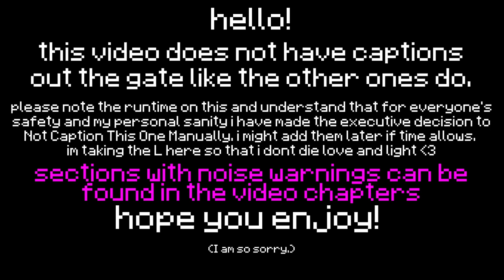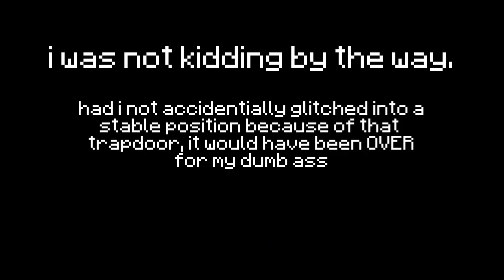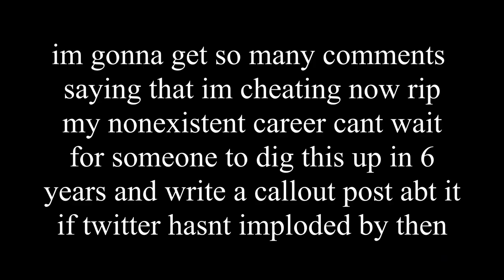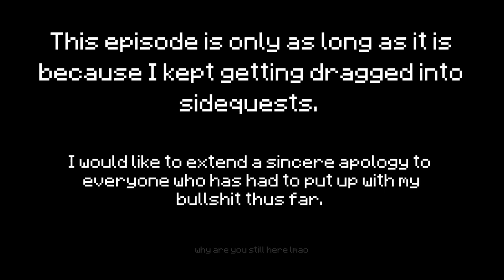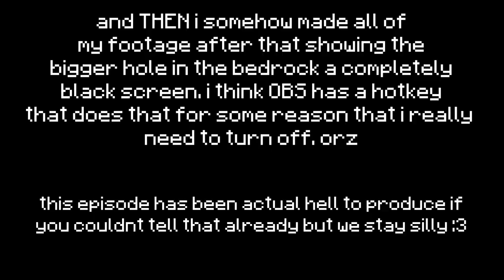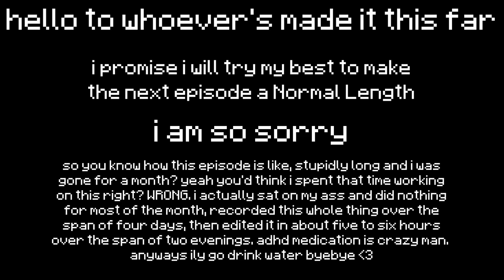Project: Nexus | Episode 11: Just Ignore The Runtime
drops off of the face of youtube for a month. returns with a single 45-minute long episode. refuses to elaborate. leaves. hi guys i went on adhd medication and i think it works. this episode contains villagers, production screwups, and PROPERLY LEVELED AUDIO FOR ONCE. I THINK I FIXED IT. orz

ngl i lost my mind a little bit while working on this one hope it was worth it lol

Video recorded and produced by me. Thumbnail drawn by me.